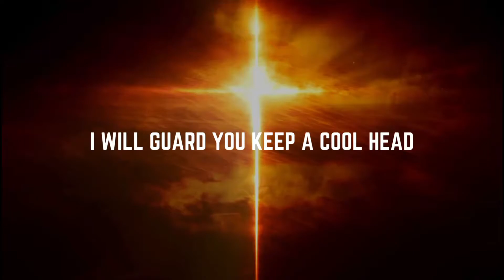🛑 GOD SAYS 👉 YOU WILL NEVER SEE THIS PERSON AGAIN AND | GOD MESSAGE FOR ME | URGENT MESSAGE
1. God message for me today
2. God message for me
3. God message
4. God's message
5. God message for you
6. Message from god
7. God blessings message
8. Jesus message
9. God's message for me today
10. God message tarot
11. God's message for me
12. God's message today
13. Message of god
14. God thoughts
15. God message for you today
16. God's message for you
17. Message from the universe
18. Urgent message from god
19. Universe Message
20. Faith quotes
21. Jesus quotes
22. God Blessings message
23. Joel Osteen
24. Bible quotes
25. Bible message
26. Quotes god
27. Godly quotes
28. Bible god quotes
29. Life quotes
30. Faith god quotes
31. Christian Motivation
32. The Lord Helps
33. God Helps
34. Our Lord Helps
35. God is here for you
36. Gods Message !!!
37. Law of attraction

god
jesus
god say
gods
God helps
God says
GOD'S Message
GOD'S Message !!!
lord message
bible
gods message
bible quotes
jesus message
christian motivation
god message for me
god message message from the universe
god msg gods plan
 god says
universe message
 today god message
god helps
god blessings messages
jesus quotes
god message you today
urgent message from god faith quotes
god message for you today
god is saying to you gods messages
god blessings message god quotes
11:11 urgent message from god
motivational
jesus Christ
universe
lord helps self attraction
love yourself
god affirmation affirmation
miracle
faith
jesus blessing angelic blessing
blessings message